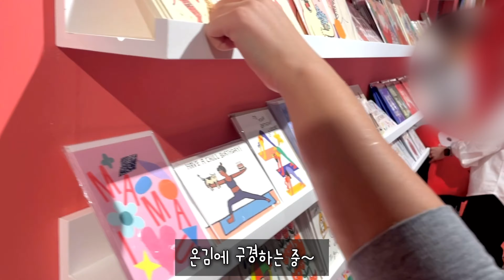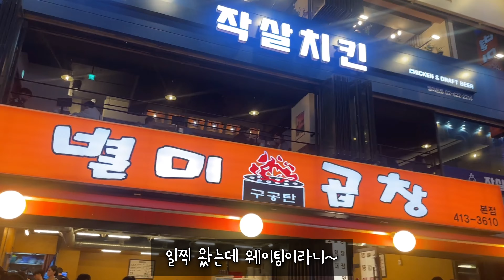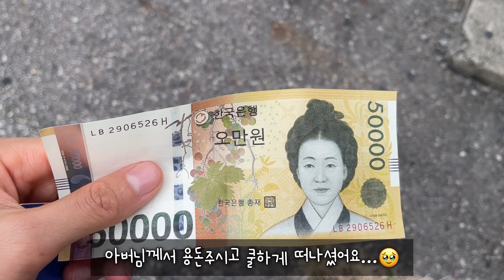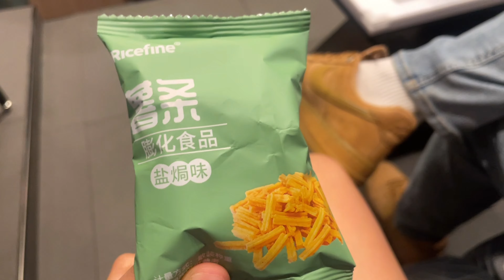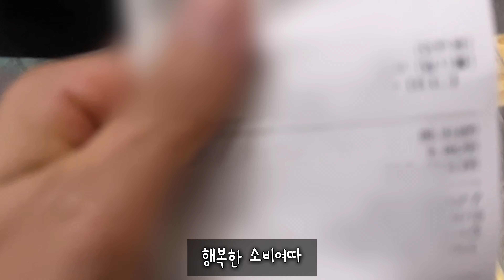[VLOG] 모든 집사들에게 알려주는 꿀팁 어텐션🙋🏻‍♀️ | 2주년 데이또오💓 | 허스키 벌레 물린 이슈🥹 | 친구들이랑 잠실🌇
안녕하세요❣️

오늘은 일상 브이로그로 돌아왔습니다ㅎㅎ

용량이슈로 강제 늦게 올린 사람이 되…🥹

아무튼 이번 영상도 재밌게 봐주시고 궁금하신 점이나 보고 싶으신 영상들이 있으시다면 댓글 남겨주세요🫶🏻

음원 출처